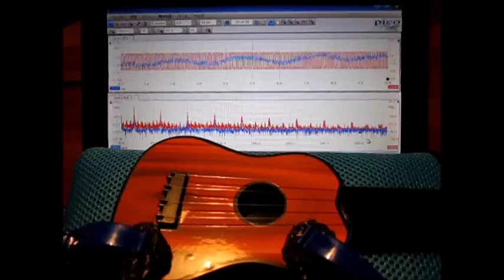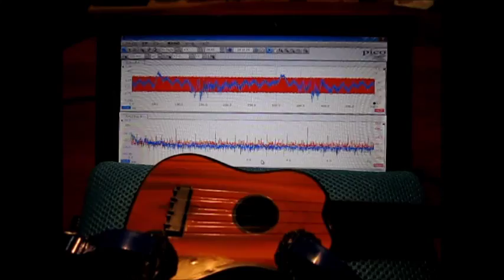超音波実験（音と超音波の組み合わせ） The surface acoustic wave experiment